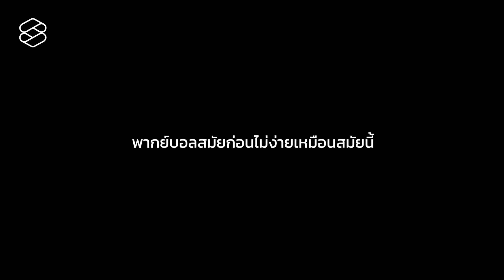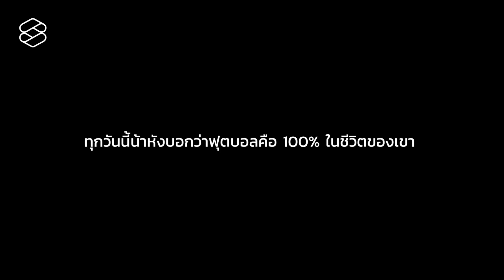ชีวิต ความฝัน และการปั่นโค้งๆ ของ น้าหัง-อัฐชพงษ์ สีมา